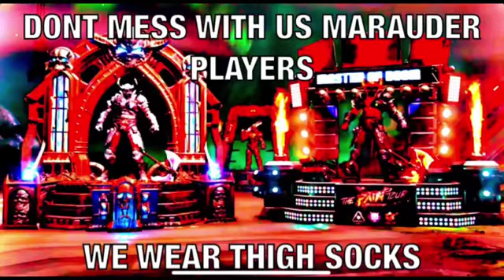Don’t mess with us marauder players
Cause you know why...